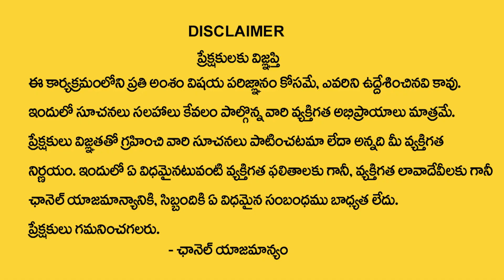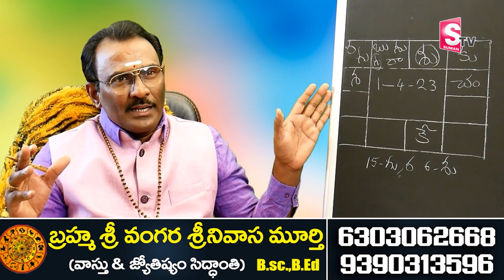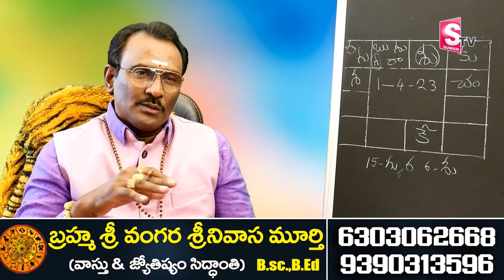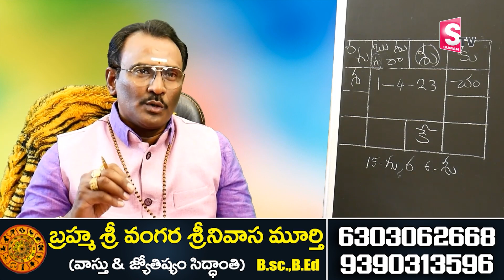Mesha rashi April Phalalu 2023-24 || పట్టిందల్లా బంగారమే || Aries Sign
Watch►Mesha rashi April Phalalu 2023-24 || పట్టిందల్లా బంగారమే  || Aries Sign ||@ManamTvWorld